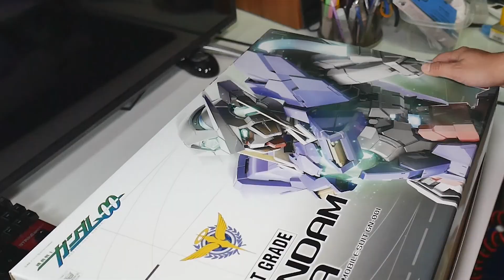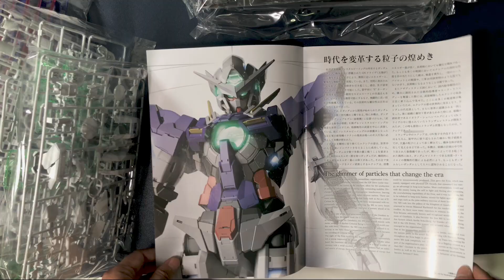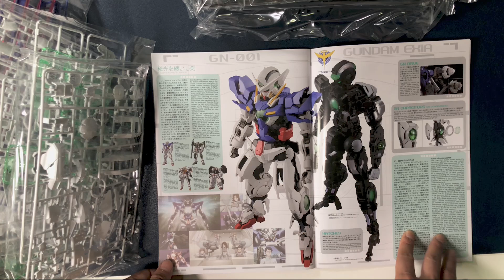건프라 PG 엑시아 언박싱 PG EXIA UNBOXING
PG엑시아 언박싱

반다이몰 썸머이벤트 세일로 산 PG엑시아 입니다.
본 킷은 이벤트용으로 도색해서 구독자분에게 드리겠습니다.
자세한 일정은 추후 공지 하겠습니다.

건프라 프라모델 시작하는 분들, 에어브러쉬 도색 을 시작하시는 분들을 위한 채널입니다.

앞으로도 꾸준히 만들고, 도색하는 과정을 유튜브로 제작해 나갈 예정입니다. 구독하셔서 자주 만났으면 좋겠습니다.

잘못된 정보에 대한 지적은 언제나 감사합니다.

영상과 제작에 대한 좋은의견 있으시면 댓글 부탁드려요.

this channel is showing making model kit in progress.
카테고리